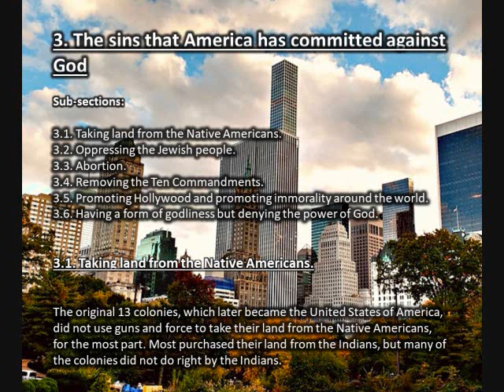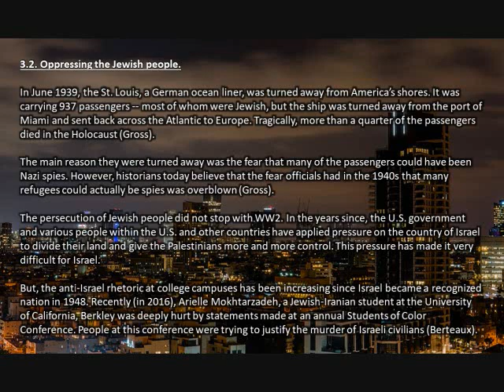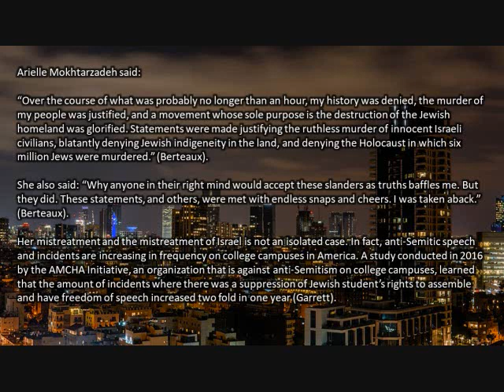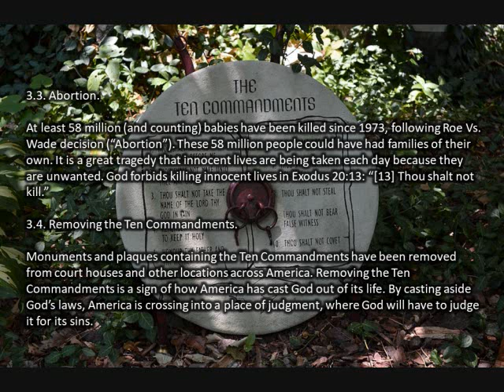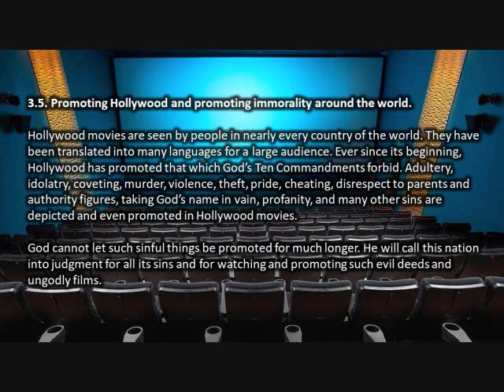A Message to the Church – The Reasons Why America Must Be Judged (Part 2 of 3)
3.1. Taking land from the Native Americans.

The original 13 colonies, which later became the United States of America, did not use guns and force to take their land from the Native Americans, for the most part. Most purchased their land from the Indians, but many of the colonies did not do right by the Indians.

The colony of Pennsylvania tricked the Lenape (Delaware Indians) into giving them more land than the Indians originally agreed upon in a treaty known as the “Walking Purchase” (“Becoming American”). They agreed to purchase only the land that a man could walk in a day and a half. But, the land surveyors were told to run in order to acquire more land. Though the Lenape submitted a number of formal complaints, they were never given back their land or any compensation (“Becoming American”). So, the “Walking Purchase” was a form of land theft.

Land theft did not stop there. It continued in the form of going back on treaties, taking land which did not lawfully belong to the United States, and even using force to move Indians off their land. The Dawes Act of 1887 caused 90 million acres of Indian land to be snatched up by the U.S. (Newcomb). This was against the will of the Native Americans, whose ancestors had lived on that land for hundreds of years, and much longer than the lifetime of the British colonies in America.

We could speak more about the terrible treatment of the Indians, such as the trail of tears, the genocides of Indians, the “Indian Wars,” and the racist and poor treatment of the Indians by the U.S. government and its citizens in the 1890s and earlier, but we will have to move on to the next point.

One thing to mention, the Bible teaches us that it is wrong to steal, and it is wrong to take someone else’s land without their consent and without fair compensation.

Deuteronomy 19:14 says: "[14] Thou shalt not remove thy neighbour's landmark, which they of old time have set in thine inheritance, which thou shalt inherit in the land that the LORD thy God giveth thee to possess it." [Note: The landmark was a stone which demarked property lines. Moving it was a way of stealing land.]

Exodus 20:15 says: “[15] Thou shalt not steal.”

The U.S. broke these laws when it acquired Native American land without their consent and without fair compensation. To this day, there are Native American tribes which are trying every legal way available to have their ancestral lands returned to them, which had been stolen from their ancestors.